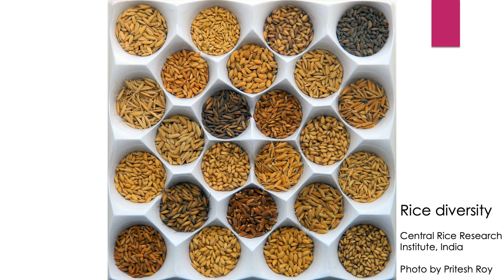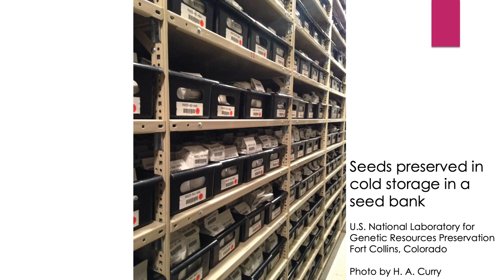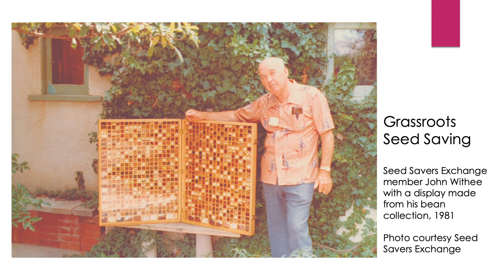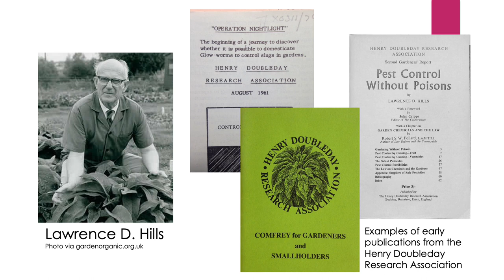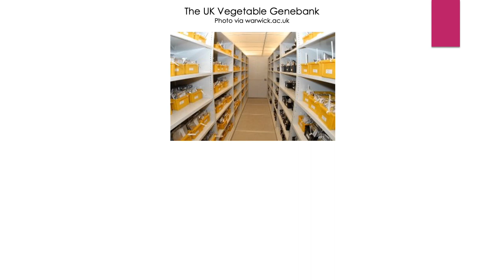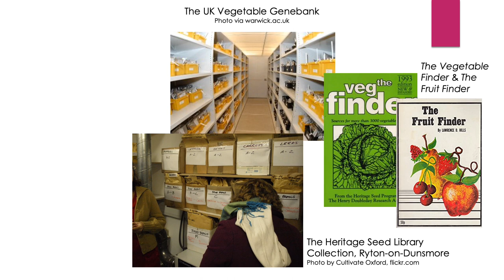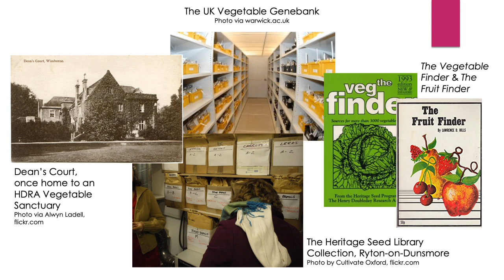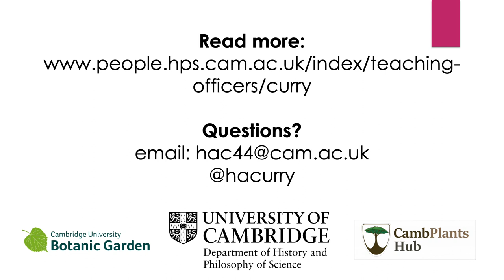The History of Crop Genes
Dr Helen Anne Curry is a historian of science. Her current research focuses on the history of efforts to conserve genetically diverse varieties of agricultural crops. In her talk, she discusses the role involvement of British home and allotment gardeners in the conservation of heritage vegetables.